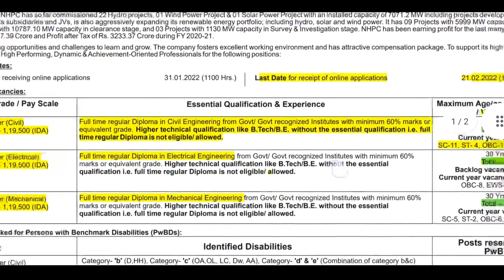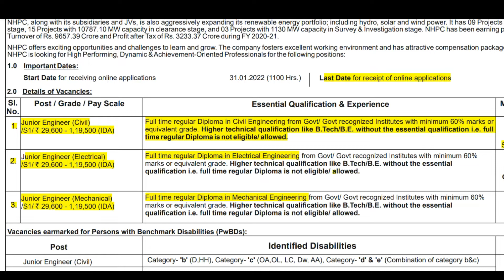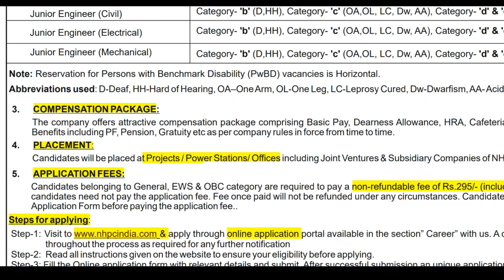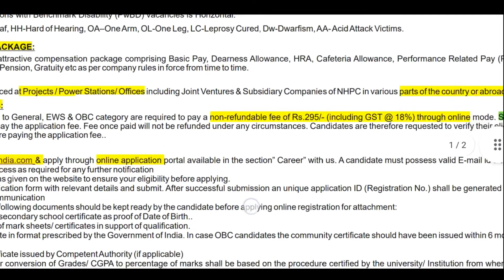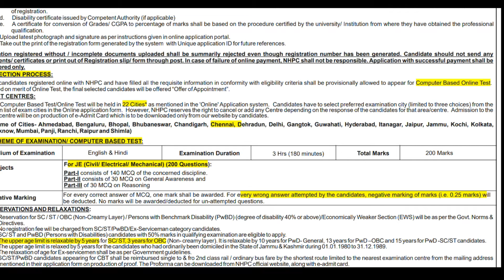வந்தாச்சு ! Junior Engineer Postings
மேலும் எங்களது வேலை வாய்ப்பு தொடர்பான தகவல்களை உடனுக்கு உடன் தெரிந்து கொள்ள எங்கள் Channel "JOBS GUIDE TAMIL" Subscribe செய்யுங்கள்.நமது "JOBS GUIDE TAMIL" Channelலில் தனியார் மற்றும் அரசு தொடர்பான வேலை வாய்ப்பு செய்திகள் மற்றும் எப்படி அப்ளை செய்வது போன்ற விவரங்களை தெளிவாக தெரிவிக்கிறோம்.